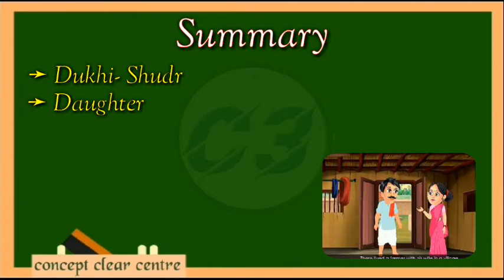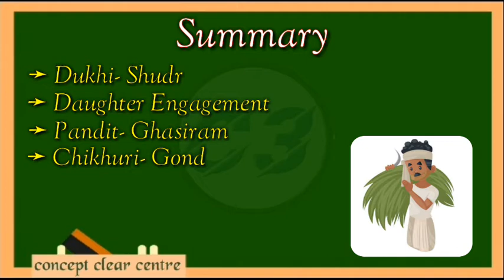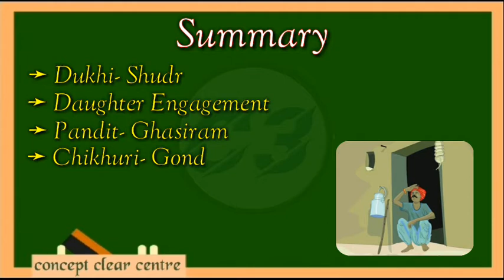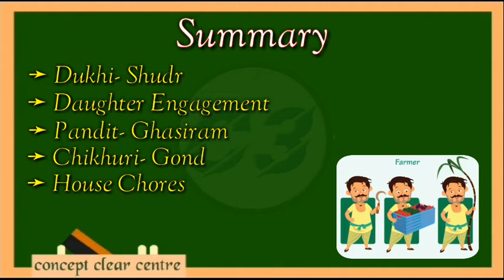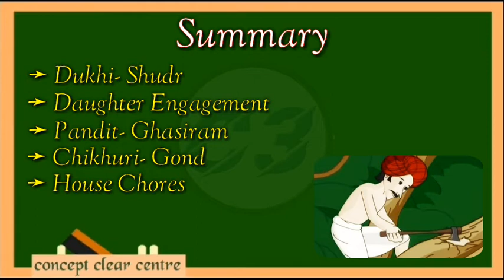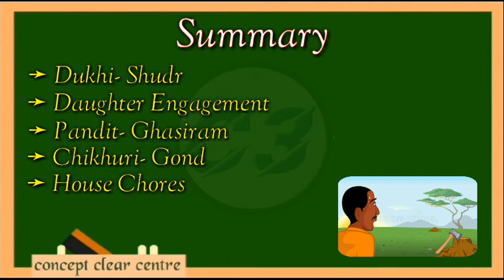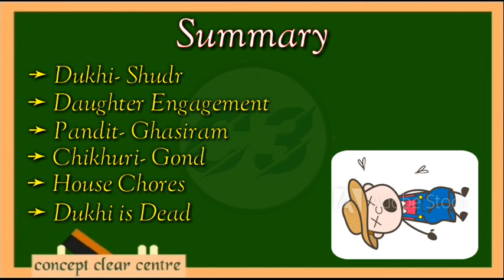Deliverance by premchand | summary | in hindi | the individual and society